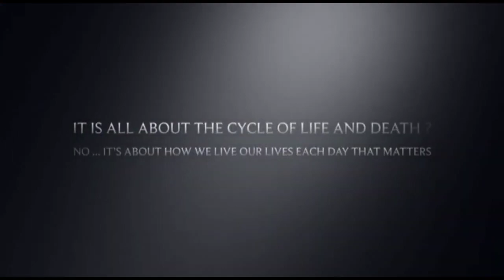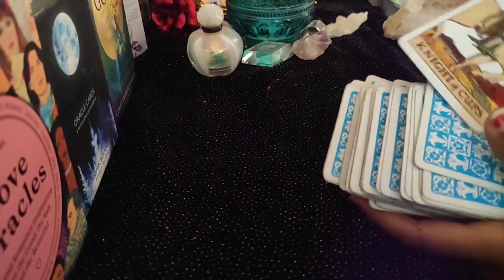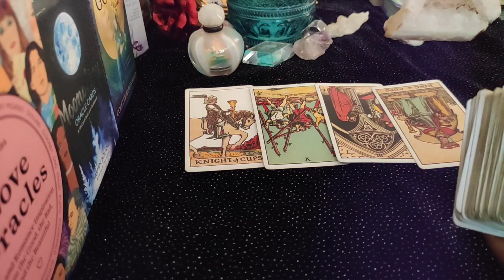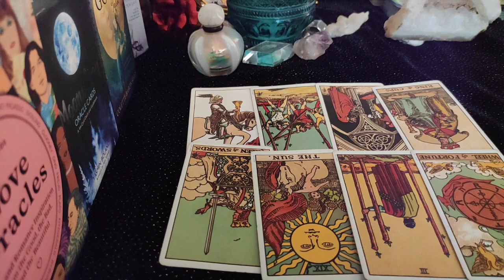Pisces ♓ THEY WANT TO SEE YOU RIGHT NOW !! ♓ DAILY LOVE TAROT READING 16 DECEMBER 2020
✨❤Hi guys !

       vibutha_love_divinations

support